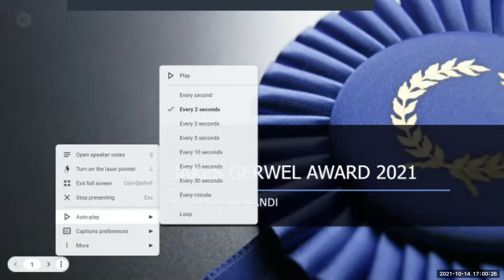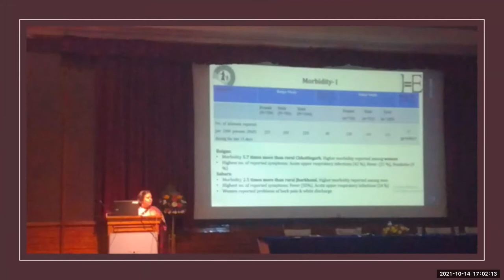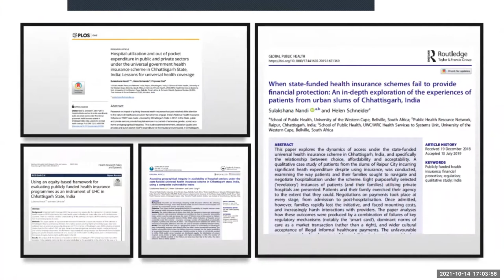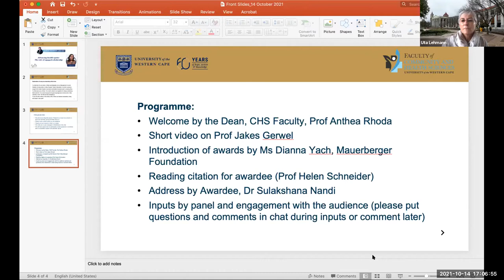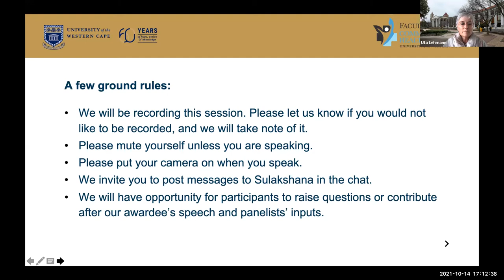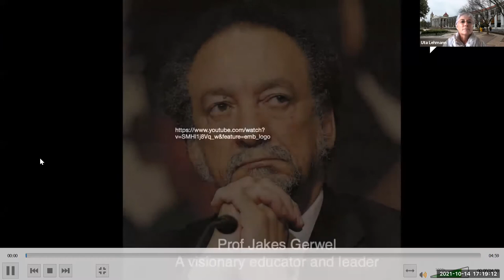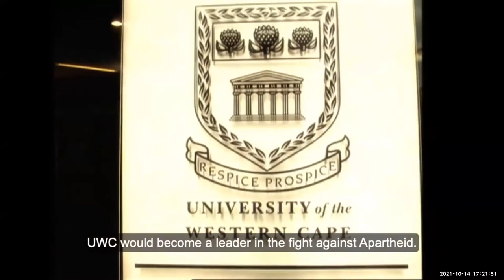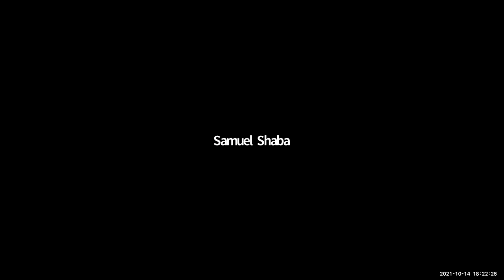Jakes Gerwel Award Ceremony: 2021